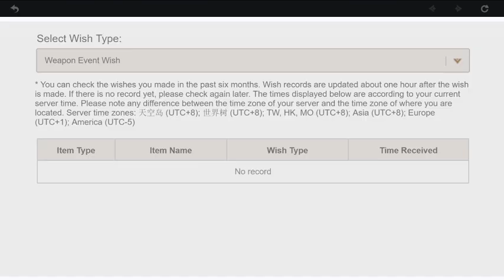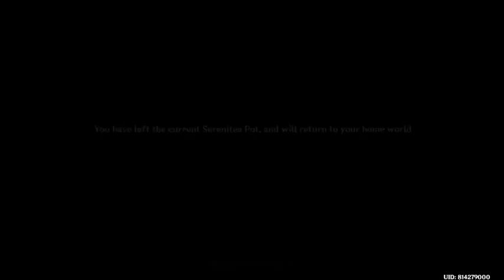Daily | Genshin Impact v2.5 #318 | Let's Play Weekly Boss P43?